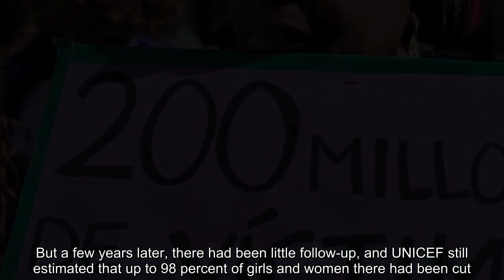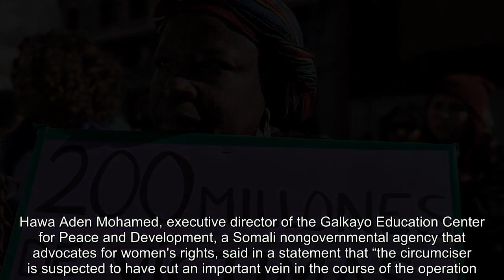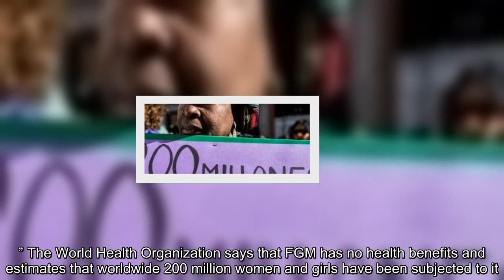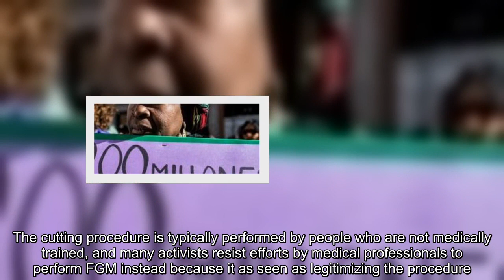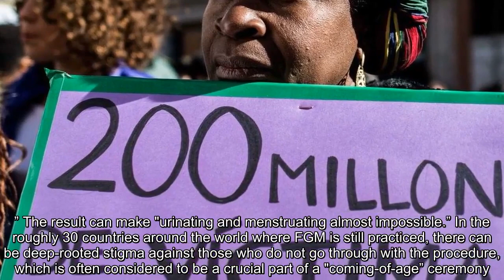Most girls in Somalia experience genital mutilation. The ritual just killed a 10-year-old.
FGM somalia, female genital mutilation somalia, female circumcision somalia, FGM africa, FGM kills girl somalia
A woman holds a placard that reads "200 million victims” at a protest in Madrid against female genital mutilation around the world. (Marcos del Mazo/LightRocket/Getty Images)  In 2012, Somalia introduced a new constitution that was supposed to ban female genital mutilation. But a few years later, there had been little follow-up, and UNICEF still estimated that up to 98 percent of girls and women there had been cut. This week, a Somali activist announced that a 10-year-old girl died in central Somalia in what she said was the direct result of an FGM procedure. Hawa Aden Mohamed, executive director of the Galkayo Education Center for Peace and Development, a Somali nongovernmental agency that advocates for women's rights, said in a statement that “the circumciser is suspected to have cut an important vein in the course of the operation.” The girl died two days later. “The woman who performed the operation has not been arrested, but even if she was, there is no law that would ensure she is punished for the act,” Mohamed said, according to Reuters. "This is just one among many cases happening on a daily basis across Somalia.” FGM, which is sometimes called female circumcision, can take many forms but often includes the removal of the clitoris and some parts of the labia. It can cause lifelong health problems, including dangerous complications in childbirth. The United Nations identifies FGM as "an extreme form of discrimination against women and girls.” The World Health Organization says that FGM has no health benefits and estimates that worldwide 200 million women and girls have been subjected to it. While complications are common, deaths from FGM often go unreported or are registered under a different description. In one particularly high-profile case in 2015, an Egyptian doctor was convicted of manslaughter after he performed a cutting procedure on a 13-year-old who died soon after. The doctor, Raslan Fadl, rejected claims he cut her genitals and said she died as the result of an allergic reaction to medication. FGM was banned in Egypt in 2008, and according to the BBC, Fadl's prosecution was the first time an FGM case was brought to trial there. But NPR later reported that he was back to practicing medicine not long after the conviction. The cutting procedure is typically performed by people who are not medically trained, and many activists resist efforts by medical professionals to perform FGM instead because it as seen as legitimizing the procedure. The U.N. Population Fund states that "trained health professionals who perform female genital mutilation are violating girls' and women's rights to life, physical integrity and health.” In a 2017 article for CNN, Mohamed wrote that about two-thirds of girls who experience FGM in Somalia are subjected to infibulation, which she described as "the most extreme form, which leaves girls with their labia stitched together following excision of the clitoris.” The result can make "urinating and menstruating